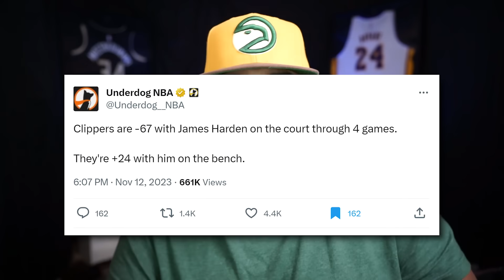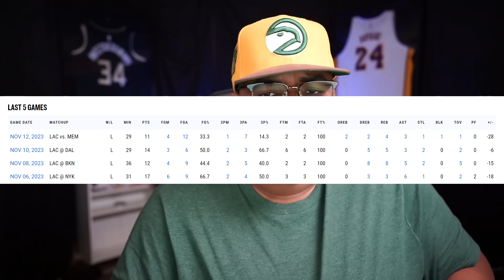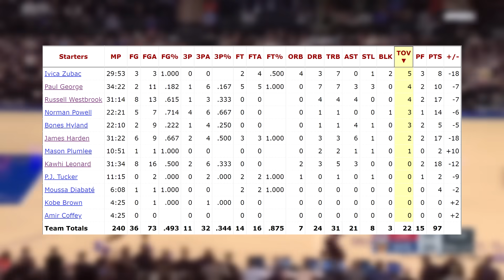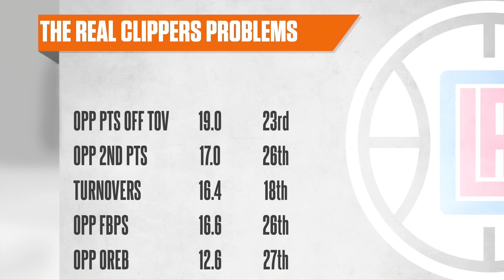Did James Harden Just Ruin The Los Angeles Clippers